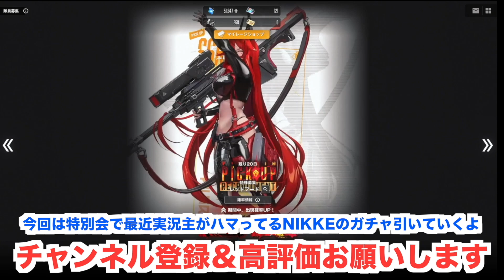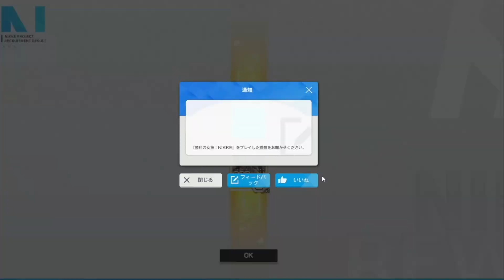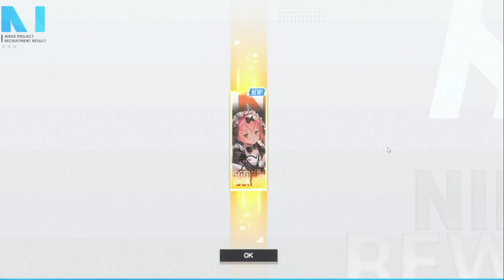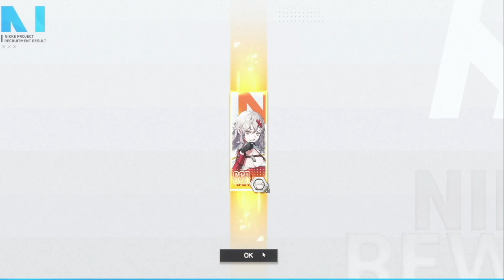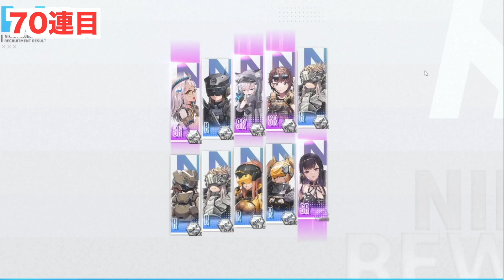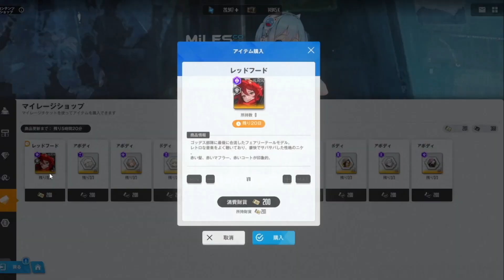【メガニケ】レッドフードガチャ201連で大爆死した男の末路が悲惨すぎたw１周年で廃課金で回したらある意味神引きにw【勝利の女神NIKKE】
ジョーカーさんのチャンネルはこちら！

【今日の一言】
今回は実はリリース当初から遊んでいたメガニケの動画です！勝利の女神NIKKEはゆるふわで遊んでいましたが、ジョーカーさんの動画を見てストーリー攻略や最強編成を勉強してたらどハマりしてしまいましたw今回は１周年を記念してのレッドフードガチャを回してみましたw今回の１周年記念はレッドーフードガチャ、スノーホワイト無料配布、ミニゲームに新ストーリー追加で凄い楽しいですw１年遊んでましたが攻略の面ではまだまだ初心者なので、こう言ったガチャ動画でバカ騒ぎしましたwレッドフードの他にもリター、モダニア、ドロシー、ラプンツェル、ブラン、ノワール、ティア、ナガなど引きたいキャラ盛りだくさん！果たしてレッドフードガチャ神引きしたのか！？それとも爆死！？気になる結果はぜひ動画をご覧ください！好評なようでしたら弾きたい新キャラが出た時にまた動画出します！もしくはレッドフードイベントでのスノーホワイトが作ったミニゲームも凄い楽しいので、そちらの動画も出すかもしれませんw

【送り先】
〒 108-0073